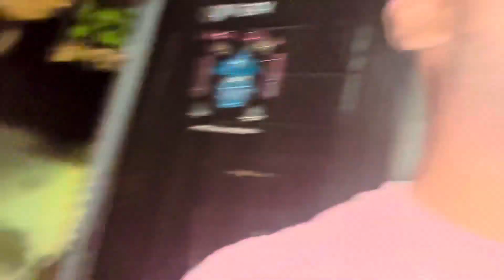ABHI’s BIRTHDAY 🎂 & YEH WALA VLOG BHUT MUSKIL SE BANAYA😓 || VLOG #16/100 || VKUMAR..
Vlog edit                Vkumar
Thumbnail Edit      Shivam

Hlo Guys🙏🏻
I Hope You Guys Injoy This Vlog. Give Me Your Support And Love.

Follow For More & Daily Updates...